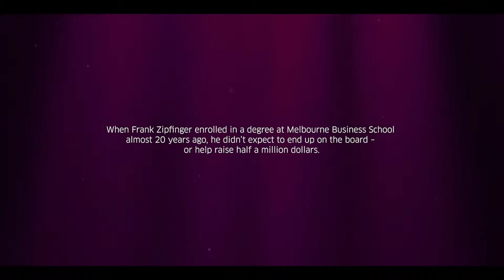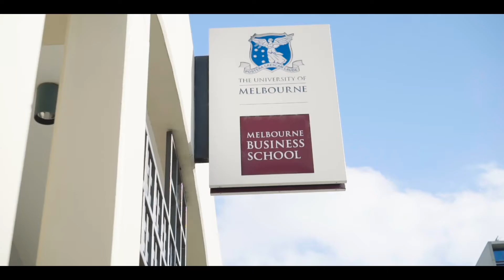Frank Zipfinger explains why he supports Melbourne Business School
When Frank Zipfinger enrolled in a degree at Melbourne Business School almost 20 years ago, he probably didn't expect to end up on the board – or help raise half a million dollars.